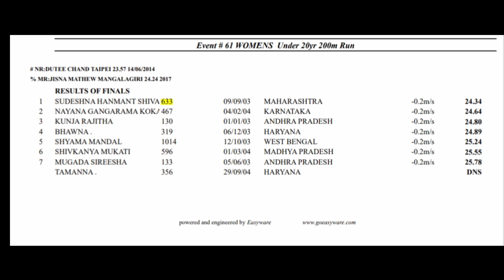200M Girls U-20 Final | 37th National junior athletics championship 2022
Thanks for watching this video more exciting content is on the way for the event to watch all of them Just Subscribe to Total Sports Channel and Press the Bell icon to never miss an update from us.

To Get Training from India's Toppest Coaches for your event